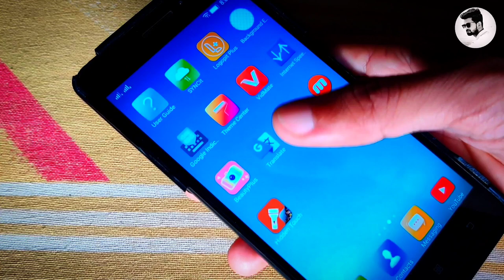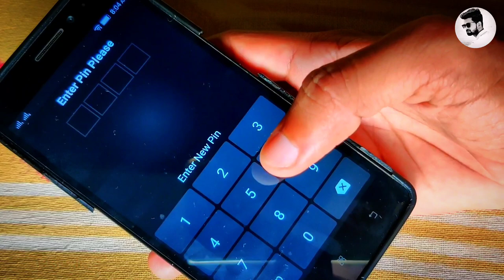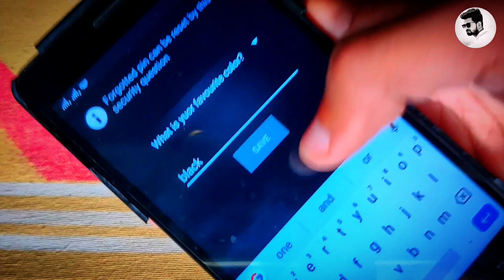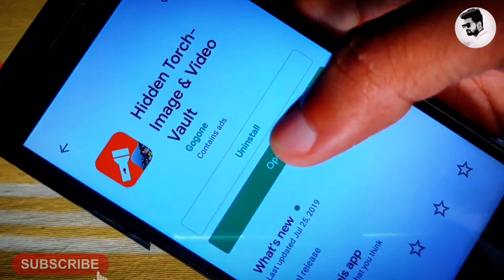Hidden Android Trick 2023 | Photo Hiding App | Android Torch Trick | Technical Monu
Dosto is video me maine aapko Android mobile ki kuchh secret hidden tricks ke baare me bataya hai jinke baare me aapko shayad hi pata hoga . Mobile Torch Trick 2023

1 . Install Google Pay App and win upto 201 rupey

2 .  Install PhonePe App win upto 200 rupey minimum after 1st transaction

3 . Install Paytm App and win upto 100 rupey minimum after 1St transection

4 . Instagram ID : @msjadoun7

5 . Twitter ID : @msjadoun7